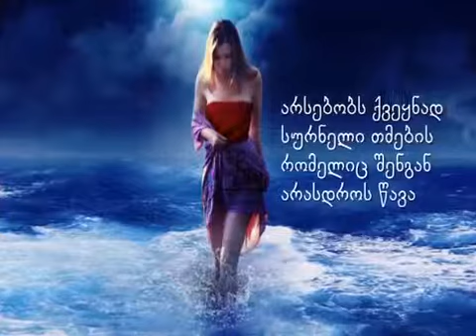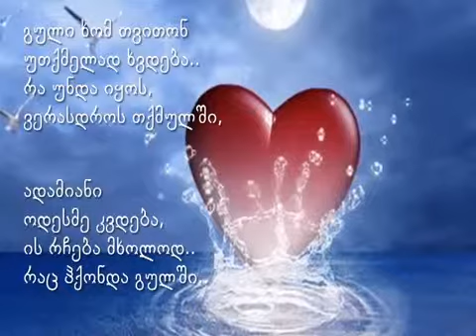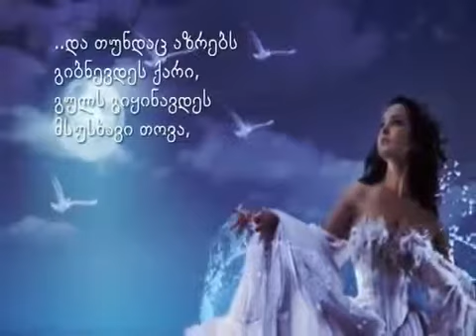siyvaruli dzlieria zazaaaaaaaaaaaaa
sadzmoooooooooooooo